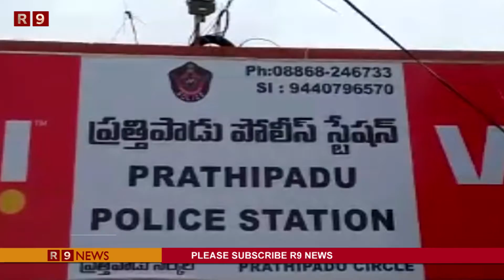తూర్పు గోదావరి జిల్లా ప్రత్తిపాడు మండలం ఉత్తరకంచి గ్రామంలో 230 లీటర్ల నాటుసారా పట్టివేత | R9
తూర్పు గోదావరి జిల్లా పత్తిపాడు నియోజవర్గం పత్తిపాడు మండలం ఉత్తరకంచి గ్రామంలో నిన్న నైట్ కారులో 230 లీటర్ల అక్రమంగా తరలిస్తున్న నాటుసారా నీ పత్తిపాడు  సివిల్ పోలీసులు స్వాధీనం చేసుకున్నారు